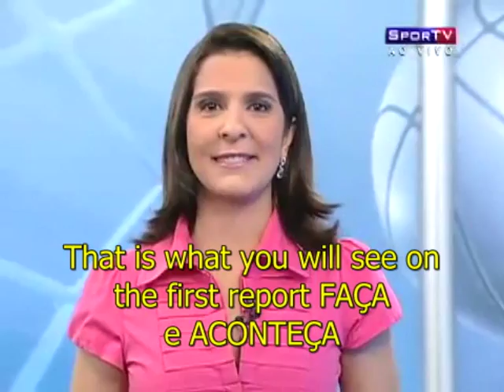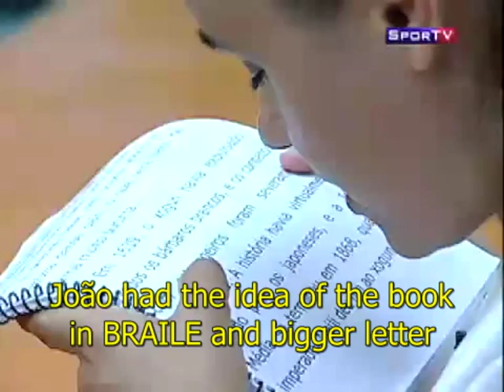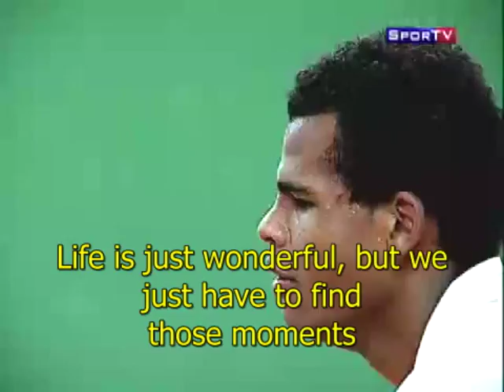Report about the only Social Project teaching Jiu jitsu for BLIND people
This was a report made by the biggest sport channel in Brazil where they talked about the social project lead by Felipe Costa, Michelle Matta, Joao Marcelo and Comprido, specially designed to visual challenge kids.
 It´s in Portuguese with subtitles in English, please check it out and forward to all BJJ lovers